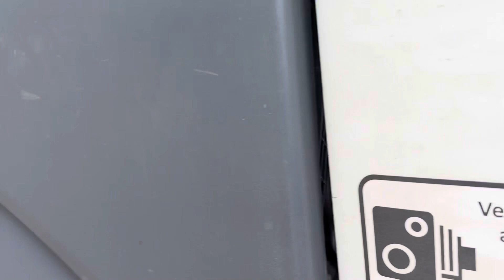A follow on from the last vlog trucking